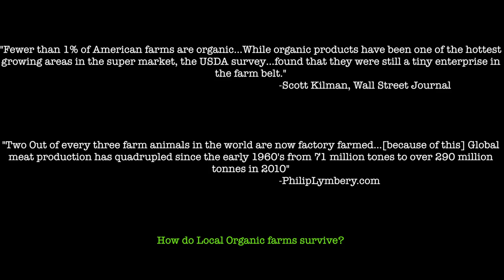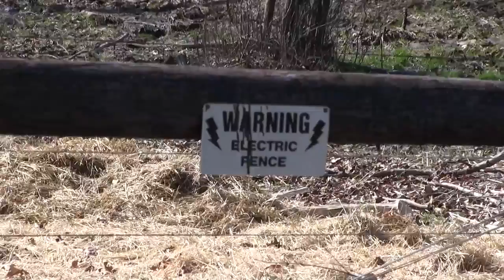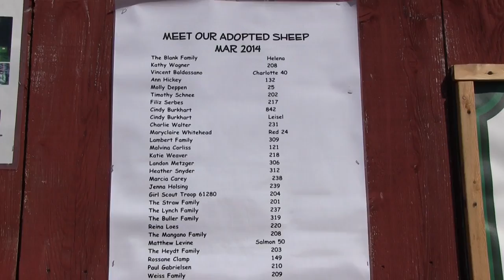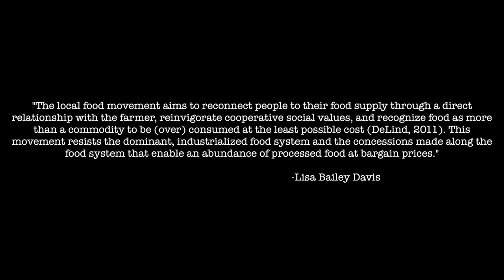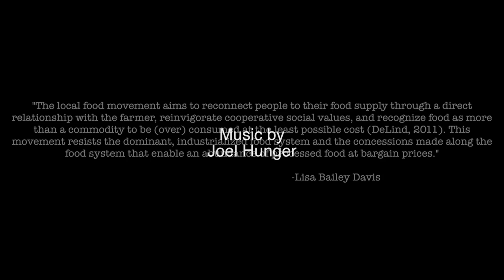Owens Farm Against the Grain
A video ethnography by Bucknell student Mayowa Alli that looks into one of Sunbury, P.A.'s own local organic farms.

A family run business, Owen's Farm practices sustainable farming raising livestock with rotational grazing.